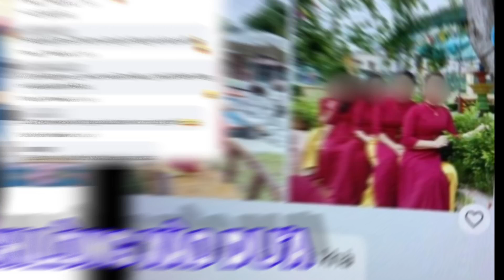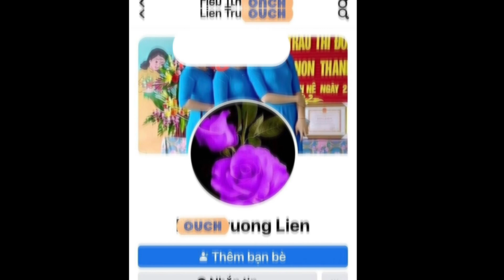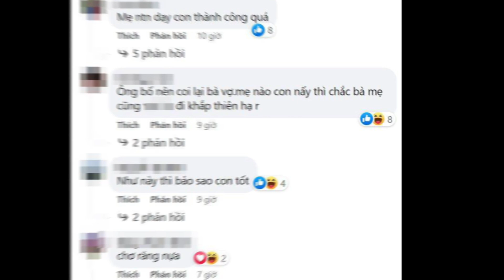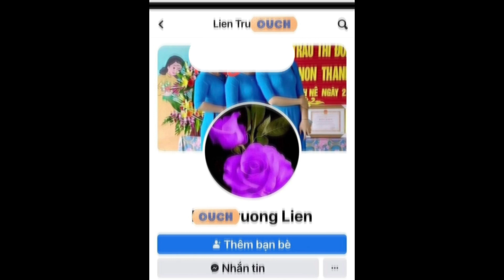Vụ cô giáo thích "lòng xào dưa". Mẹ ruột lên tiếng bênh vực làm dậy sóng cộng đồng mạng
Trước khi dính vào những ồn ào về drama “ lòng xào dưa 30k”, cô L. được mọi người nhìn nhận là một giáo viên tốt, có mối quan hệ tốt với các đồng nghiệp, tham gia rất tích cực vào các phong trào của trường. Không chỉ thế những lời chia sẻ từ mẹ ruột của cô giáo mầm non rầm rộ trên các trang mạng xã hội.